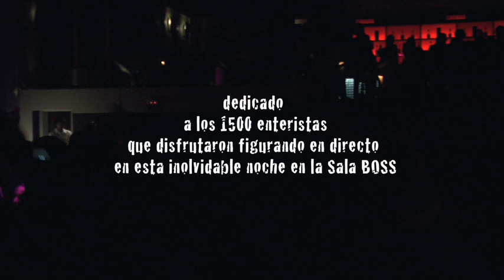LAS COSAS EN SU SITIO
Los compadres Rafi y Fali disfrutan de un gin-tonic en copa de balón en su discoteca favorita tras la victoria de la selección española en el mundial de fútbol antes de volver a casa con sus respectivas esposas. Hay cosas que nunca cambian...